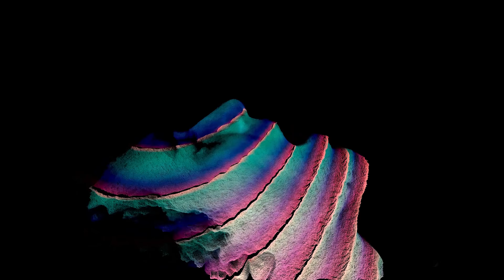Wastefellow - Enfold You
More coming soon x